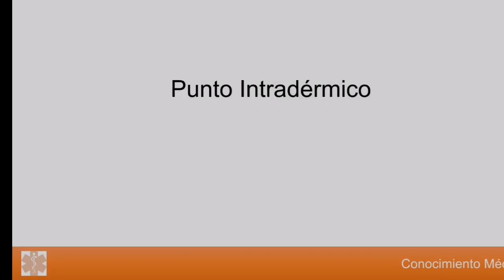💚 sutura estetica intradermica 🤖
Realización de un punto intradermico, el cual se utiliza en heridas en cara para mantener estética, se utiliza suturas de calibre grueso por didáctica y mejor visualización